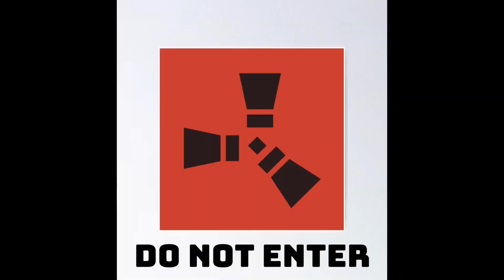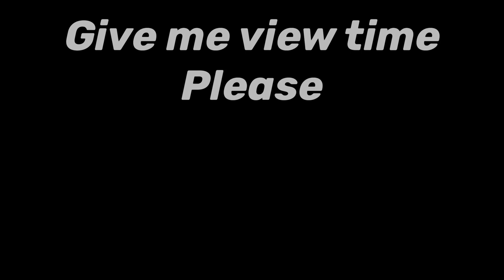Mom Guesses Video Game Logos!